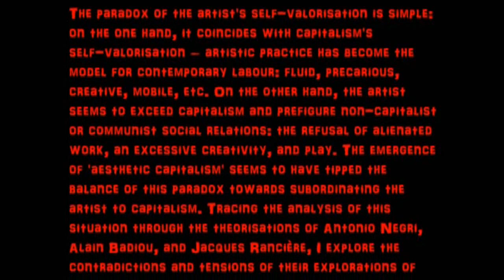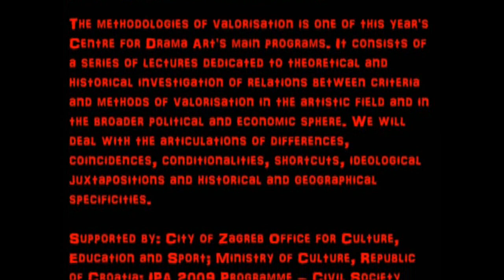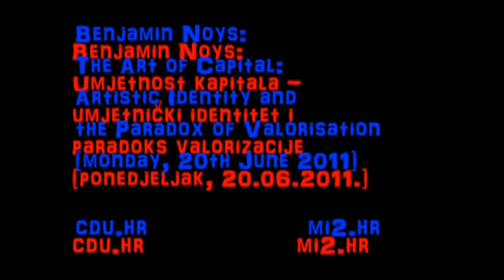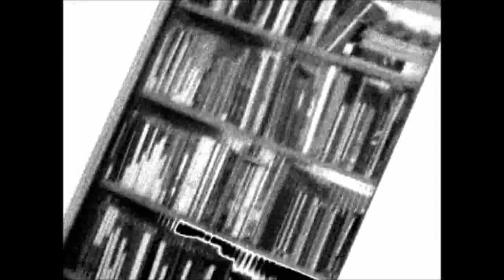Benjamin Noys: The Art of Capital: Artistic Identity and the Paradox of Valorisation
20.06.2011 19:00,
net.culture club mama,
Preradovićeva 18, Zagreb

The paradox of the artist's self-valorisation is simple: on the one hand, it coincides with capitalism's self-valorisation -- artistic practice has become the model for contemporary labour: fluid, precarious, creative, mobile, etc. On the other hand, the artist seems to exceed capitalism and prefigure non-capitalist or communist social relations: the refusal of alienated work, an excessive creativity, and play. The emergence of 'aesthetic capitalism' seems to have tipped the balance of this paradox towards subordinating the artist to capitalism. Tracing the analysis of this situation through the theorisations of Antonio Negri, Alain Badiou, and Jacques Rancière, I explore the contradictions and tensions of their explorations of the 'communist moment' in artistic self-valorisation -- from Negri's model of the reversible moment of subjection to creation, Badiou's thesis of the moment of subtraction from capitalist through independent affirmation, and Rancière's suggestion of aesthetic dissension and refiguring that rejects the absolutisation of capital. While such theorisations attempt to retain the communist moment of artistic self-valorisation, I suggest that they find their limit in a tendency to not fully engage with the 'real abstractions' that generate the paradox of value. It is these forms of abstraction, revealed through the denuding effects of the contemporary financial crisis, that require traversal to engage with the capillary effects of capitalist power.

Benjamin Noys is Reader in English at the University of Chichester. He is the author of Georges Bataille: A Critical Introduction (Pluto 2000), The Culture of Death (Berg 2005), and The Persistence of the Negative (Edinburgh UP 2010). He has also written extensively on contemporary theory, visual culture, artistic practice and cultural politics.

The methodologies of valorisation is one of this year's Centre for Drama Art's main programs. It consists of a series of lectures dedicated to theoretical and historical investigation of relations between criteria and methods of valorisation in the artistic field and in the broader political and economic sphere. We will deal with the articulations of differences, coincidences, conditionalities, shortcuts, ideological juxtapositions and historical and geographical specificities.

Supported by: City of Zagreb Office for Culture, Education and Sport; Ministry of Culture, Republic of Croatia; IPA 2009 Programme -- Civil Society Facility.